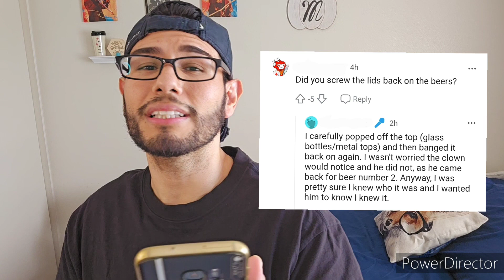Reddit Confessions Friday Ep. 8 Beer 🍺 = 💩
In this episode of Confessions Friday, a man learns that freeloading will only be tolerated for so long. Let's just say he puts himself in a 💩 situation.